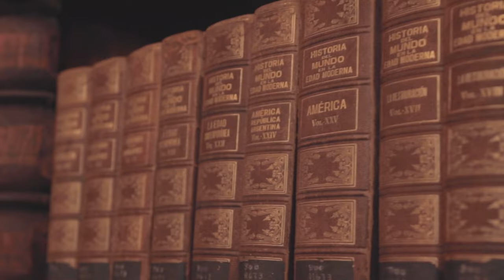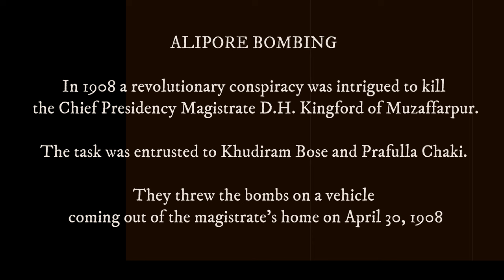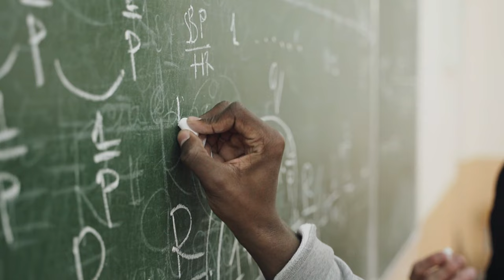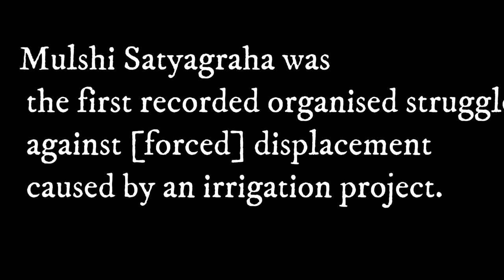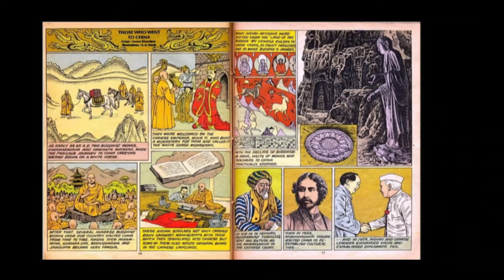The unsung hero of Indian freedom struggle I Unseen side of Mulshi Dam I Best Weekend getaway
We present to you one of Pune's best weekend getaways that offers a sneak into its role played during Indian freedom struggle against the British Raj. We went to Mulshi dam near Pune that preserves nature's best served gift, Water  for all us enthusiasts to be lost in the dimension of its beauty and peace. Here we show you an often unheard story about a man who is worshipped here as a leader of the natives when no one else stood for them, Pandurang Mahadev Bapat aka Senapati Bapat of Mulshi.

About Secular Nomads
Travelling is our passion. This YouTube channel is an effort to bring to you simply amazing places and their stories, so that you can gain from our experience and explore this world in your own unique ways.

We are always up for contributing to the global community of travelers.